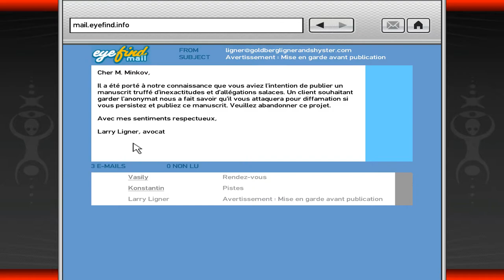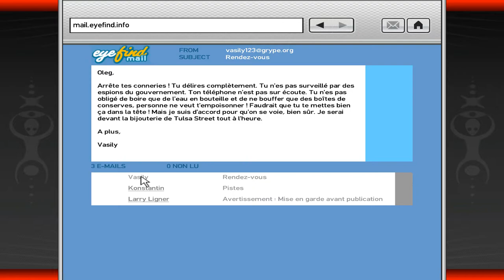Grand Theft Auto IV Part 23